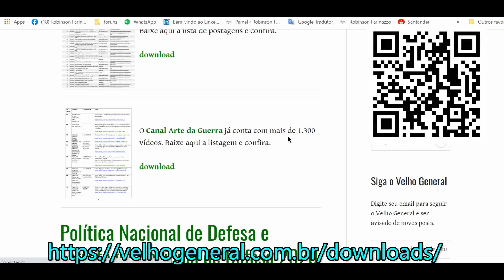USS Tripoli na costa do Brasil !!!-VÍDEO 1367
Navio de assalto anfíbio é um dos mais modernos do mundo;
Sua construção levou 7 anos;
É significativa sua capacidade de projetar poder em terra.